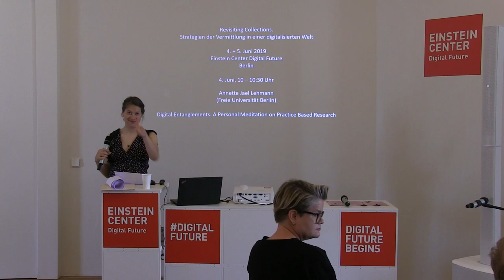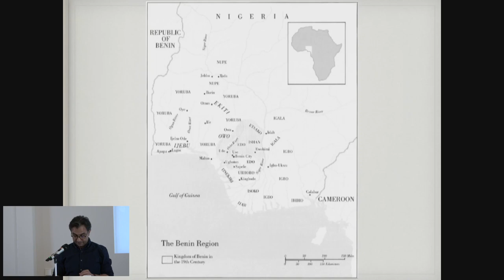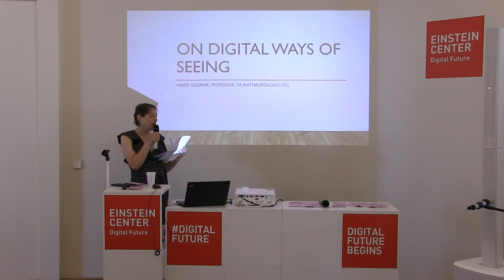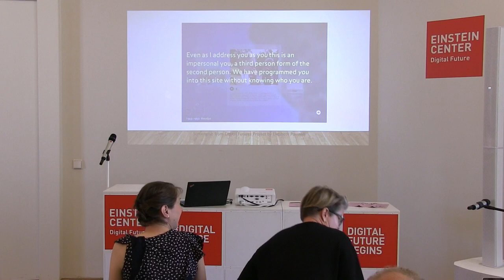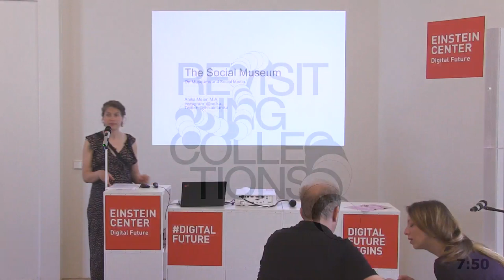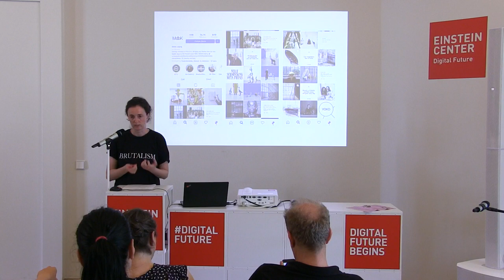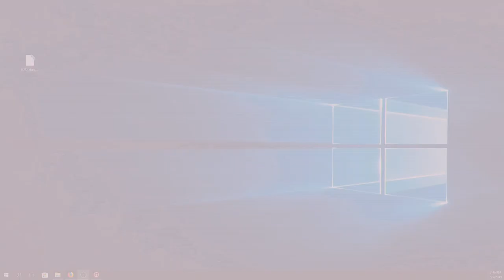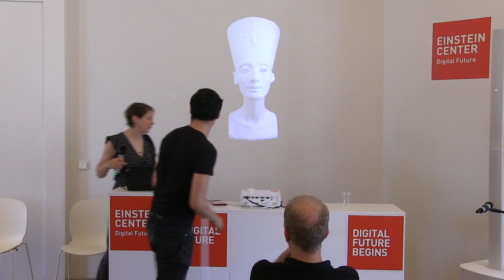Revisiting Collections // Day 2: June 5, 2019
Symposium on "Strategies of (Museum) Education in a Digitized World", June 4 and 5, 2019 at Einstein Center Digital Future, Berlin.

The symposium explores the notion of the digital in the field of art and cultural mediation. Among other things, the field of contemporary (art) mediation deals with critique of representation and postcolonial themes and has strong overlaps with critical museology and museum sciences, but has not yet developed its own position concerning the digitization term.
It is organized by University of Arts Berlin (Institute for Art in Context) and Freie Universität Berlin (Institute of Theater Studies). The symposium is funded by DFG (Deutsche Forschungs Gemeinschaft) KKWV (Kommission für künstlerische und Wissenschaftliche Vorhaben) and the University of Arts Berlin.

SESSION 3: DIGITAL THOUGHTS / POSTCOLONIAL THOUGHTS
▪ 0:08:44 "Digital Entanglements. A Personal Meditation on Practice Based Research" - Lecture by Annette Jael Lehmann (Freie Universität Berlin)
▪ 0:42:52 "Decolonial digital-memory" - Lecture by Fazil Moradi (Research Network Law, Organization, Science and Technology, University of Halle-Wittenberg)
▪ 1:12:05 "Untying the Knots: Reimagining the Institution as a Space of Communal Resistance" - Lecture by Jessica Lauren Elizabeth Taylor  (Artist, Black in Berlin)
▪ 1:43:55 "Museum Object Lessons for the Digital Age" - Lecture by Haidy Geismar (University College London)

SESSION 4: BREAKING THROUGH STRUCTURES / VISIONS FOR FUTURE(S)
▪ 3:37:02 "The Social Museum: On Museums and Social Media" - Lecture by Anika Meier (Author)
▪ 4:09:11 "Digital alone is not enough. Competences for the Museum of the Future" - Lecture by Katrin Glinka (Prussian Cultural Heritage Foundation, Scientific Project Lead museum4punkt0)
▪ "About Remediation / Repatriation through Data" - Talk with Nora Al-Badri (artist), Ariel Caine (Forensic Architecture) and Christian Huberts (media scientist)